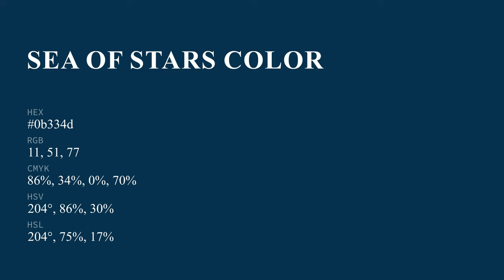Sea of Stars color 0b334d hex Warm Green color 0b334d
What color is Sea of Stars ? 0b334d hex, Warm Green color 0b334d

Hex 0b334d Color Code is also known as Sea of Stars color

Hex 0b334d Color code in RGB color code model is created after adding 4.31% red color, 20% green color and 30.2% blue color.
Hex 0b334d Color code in CMYK color (process color) code model is generated after subtraction of 86% cyan, 34% magenta, 0% yellow, 7% black.